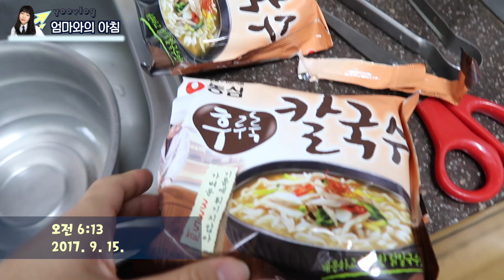밤새고 먹는 라면ㅣ엄마와 강아지ㅣ여유는 찾아가기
밤을 새고 먹는 라면은 참 맛있는데 먹고 나니 속이 좀 좋진 않더라구욥 ㅋㅋ;;
후루룩칼국수가 맛있긴한데. 흣

오늘도 평범한 일상과 함께 해주셔서 참 감사드려요 :)
바람도 좋고 한데 여러분들도 동네 걷기라고 한번 해보시면 어떨까요? 흣

그럼 또 다음 영상에서 뵙겠습니다. 감사합니다 :)

생방송 : 인스타그램 공지 후 진행합니다.
아프리카tv ID : yootrue 혹은 유트루 검색

카메라
1. Canon vixia mini X  (캐논, 이것좀 더 만들어주세여)
2. Canon G7X mark ii
3. Canon 70D

렌즈
Canon 10-18mm STM 4.5f-5.5f

마이크
Azden SMX-30